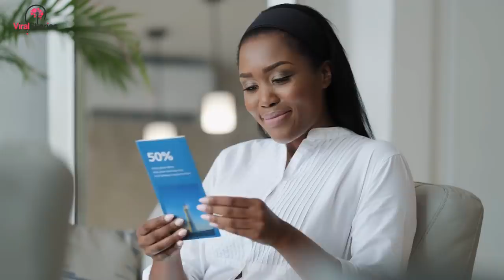Babysitter Sends Mom Photo, She Sees It And Calls Authorities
A great babysitter can really become part of the family if you go out enough. Your children learn and respect them and they have to take on the role and responsibility of a parent when you are away.

This is no easy feat -- both to find this elusive parent substitute and the will to leave your precious child in the hands of a complete stranger. So when Claudia Sorhaindo looked down at the picture on her phone she immediately assumed the worst.

helping story